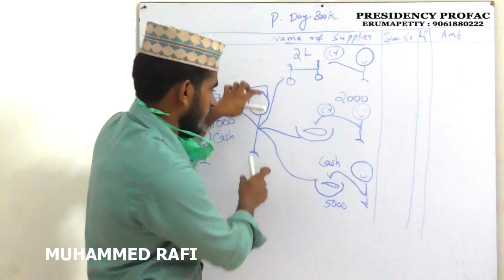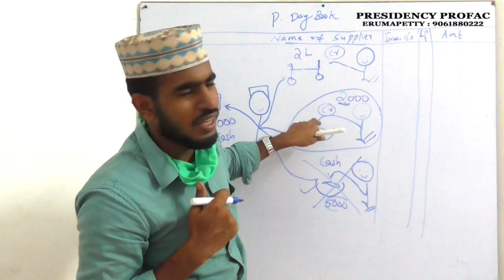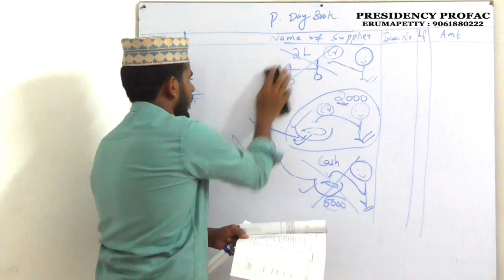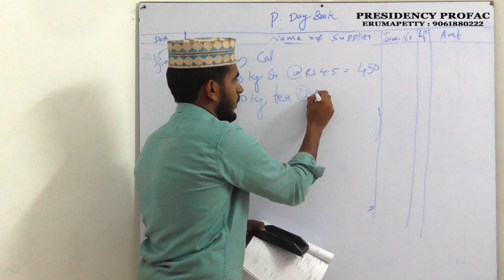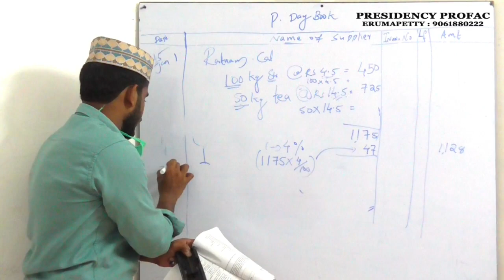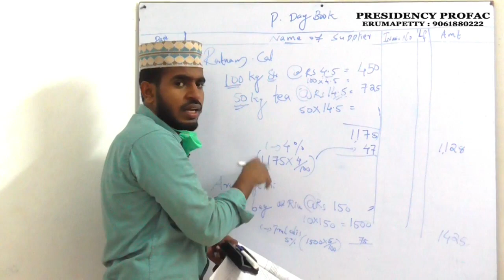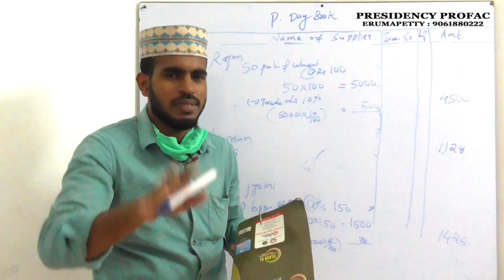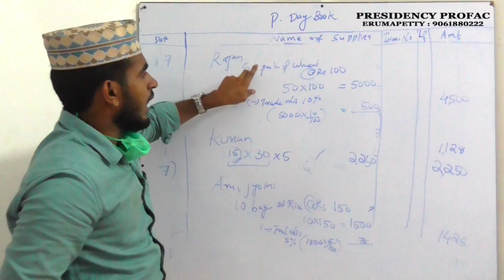PURCHASE DAY BOOK : ACCOUNTANCY